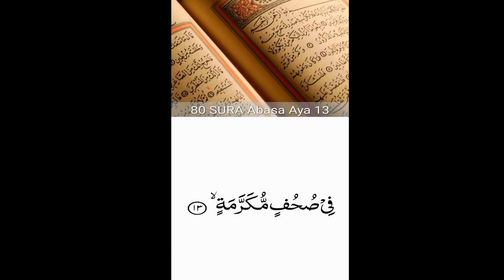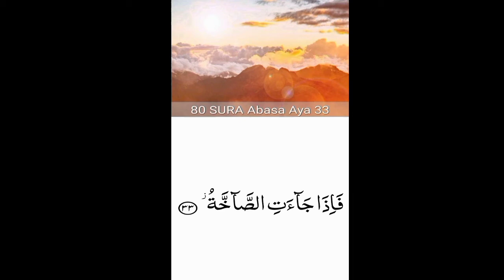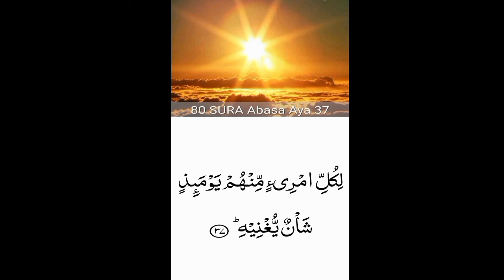80.Surah Abasa (He Frowned)beautiful recitation | peace